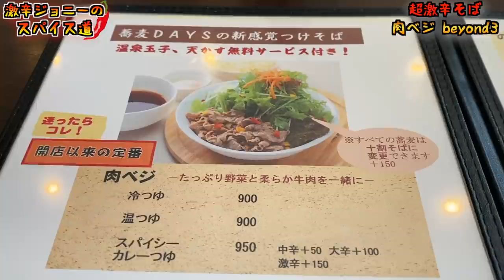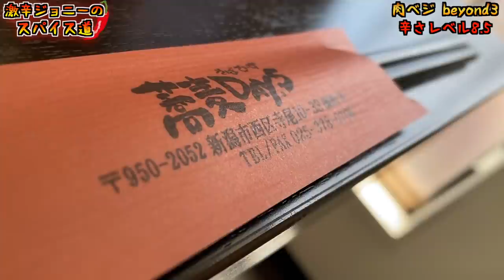新潟で一番辛い蕎麦？超激辛唐辛子を使った激辛そばの辛さがエグかった！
【今回のお店】
蕎麦DAYS（そばでいず）
新潟県新潟市西区寺尾10-33 福田ビル1F

【過去動画】